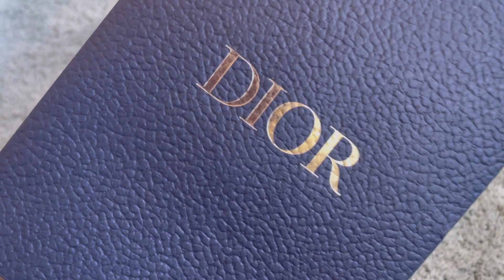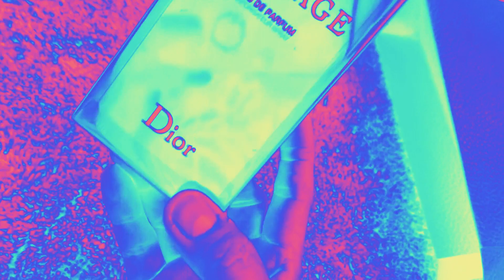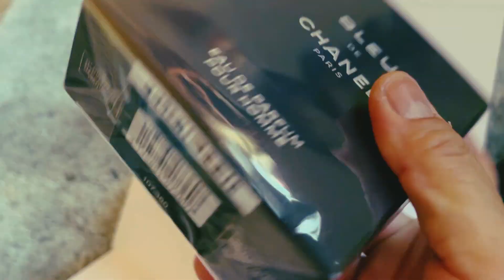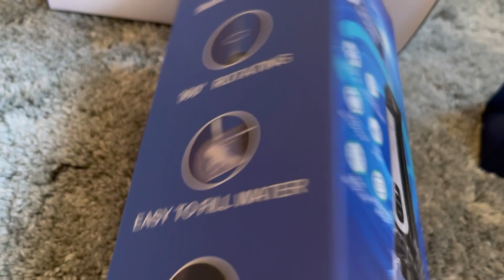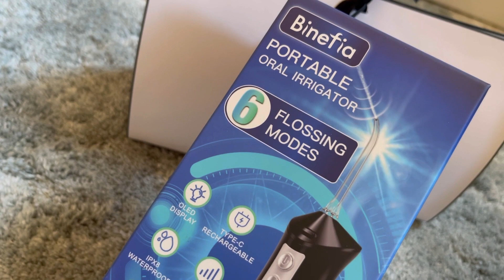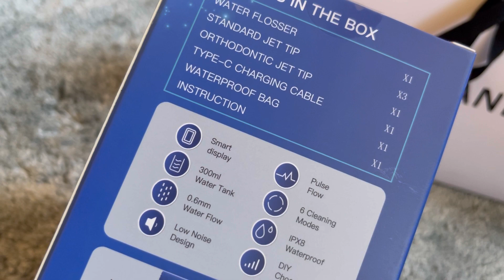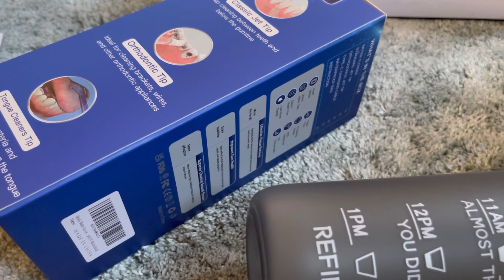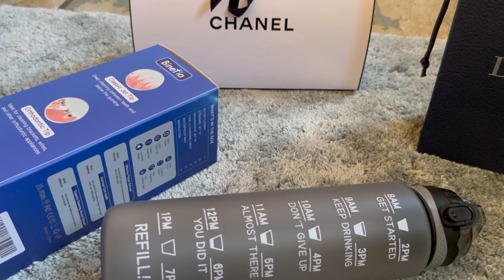FATHERS DAY 2023 GIFT IDEAS - DIOR CHANEL AND AMAZON FINDS